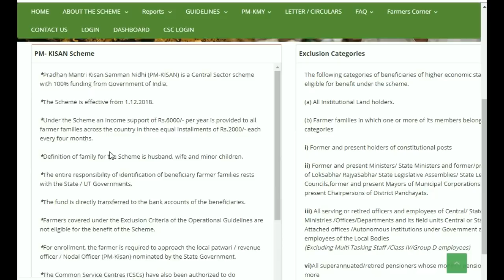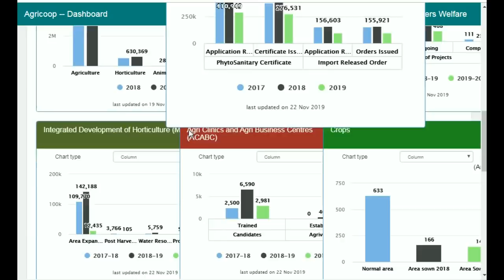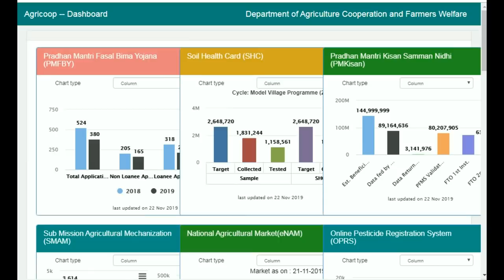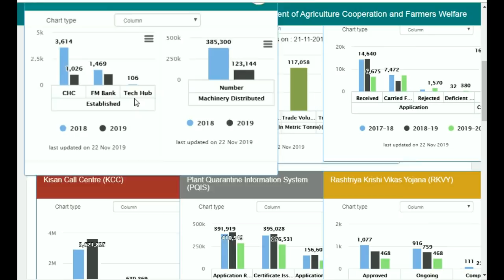किसानो के लिए बड़ी खुश खबरी सरकार ने जारी किया नया डैशबोर्ड अब किसानो को मिलेगा ये लाभ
किसान सम्मान निधि योजना, प्रधानमंत्री किसान योजना के लिए ऐसे कारे ऑनलाइन आवेदन प्रधानमंत्री किसान सम्मान निधि योजना के लिए आवेदन शुरू , घर बैठे करे किसान योजना के लिए अप्लाई , Pm kisan yojana, pm kisan samman nidhi yojana Online apply ,